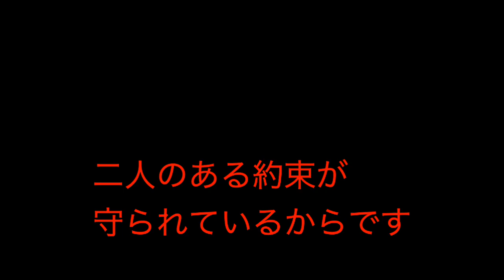【長岡起用の理由】高津監督と長岡秀樹の関係性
光文社新書『職場のマネージメント　一軍監督の仕事』著者　髙津臣吾
Amazonリンク↓